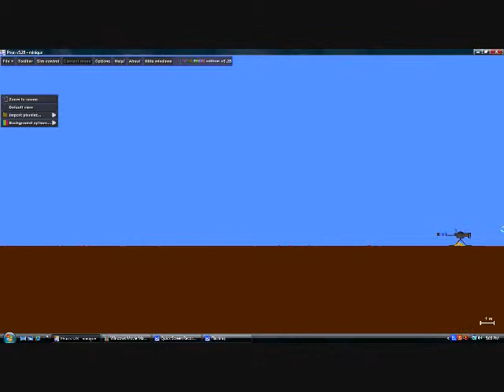Phun Carnage 2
Sequel to my other Video of me killing a ragdoll.